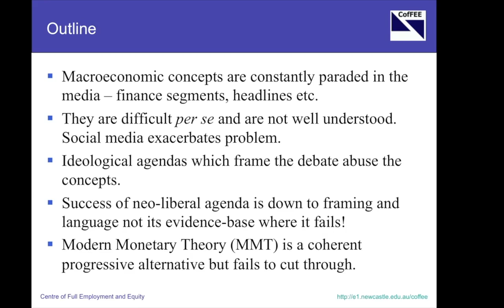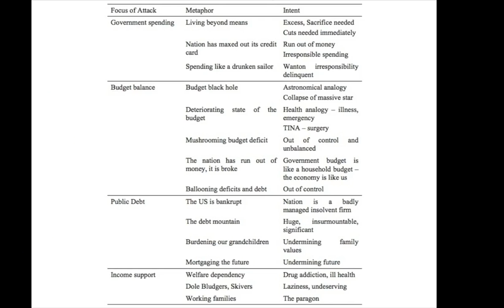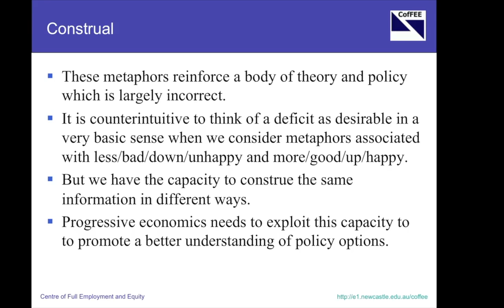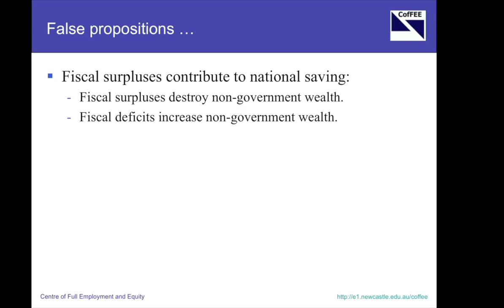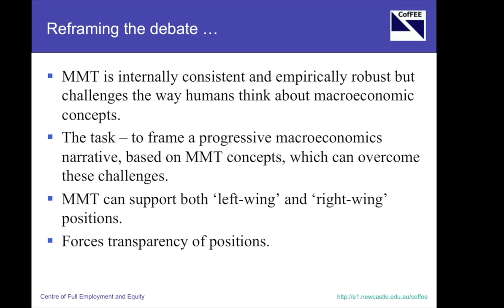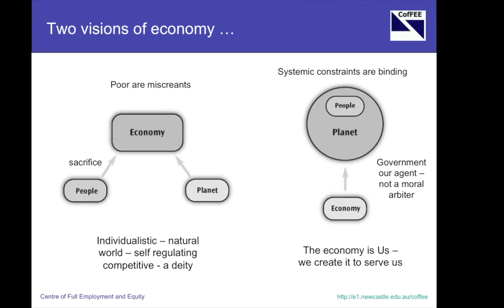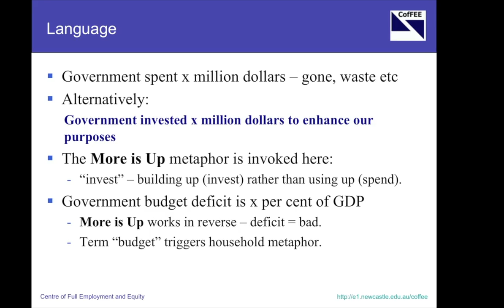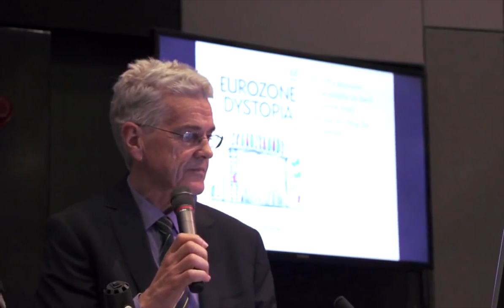MMT Mondays: Re-framing the Mainstream Conversation to Push the Progressive Agenda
In this 7th installment of MMTMondays, Dr. Mitchell talks about the need for “Big Vision” statements and takes us through the driving mythologies of Neoliberalism. “Framing” is what all businesses and media outlets do to present a message at its most positive, whether true or not. We have been focused on presenting researched, factual information in the face of indifference, ignorance, and denial! Time to reassess, reconnoiter, and start with new ammunition!